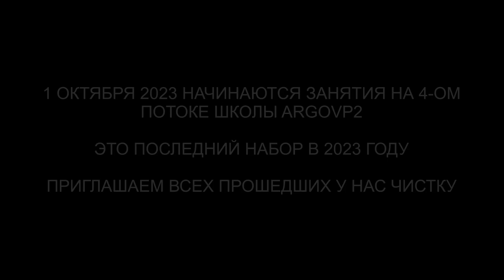Контракт с драконом из прошлой жизни | Чистка ребенка | ARGOVP2 регрессивный гипноз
✅ По вопросам сеансов - администратор Ольга Контракт с драконом из прошлой жизни | Чистка ребенка | ARGOVP2 регрессивный гипноз
00:00 Приветствуем Кристенса
00:57 Красный Дракон и контракт
02:30 Черт и носочки
03:52 Плата Дракона
04:14 Расторжение контракта
08:04 Мать даёт разрешение
08:47 Рассинхронизация
09:39 Эмоциональный фантом
10:08 Отпускаем интерферентов
10::41 Маме информация
11:30 Мы закончили чистку
12:54 Возвращаем ребенка